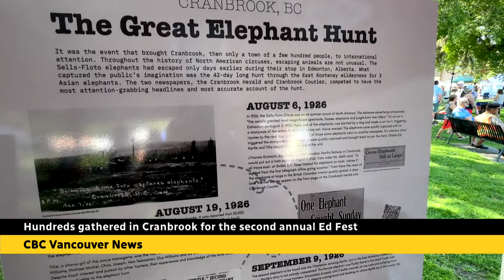Arts festival featuring giant elephant puppet draws crowds in Cranbrook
Hundreds of people gathered in Cranbrook today for the second annual Ed Fest. The arts festival features artists in a variety of disciplines across the Kootenay region. As Corey Bullock reports, it's also home to a giant elephant puppet named Ed.